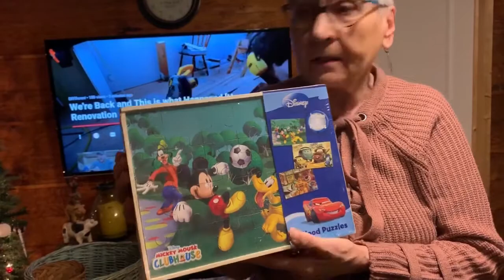My first dumpster dive/ 92 year old I met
First dumpster dive

Family time

Living my sixties with fun